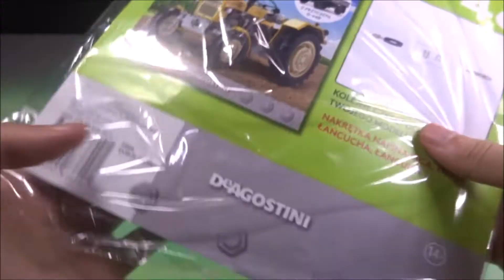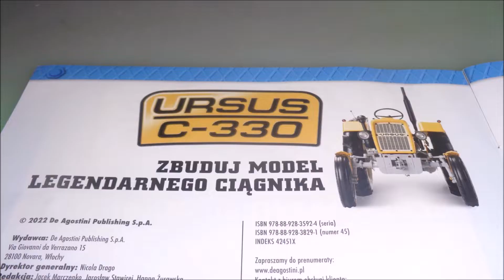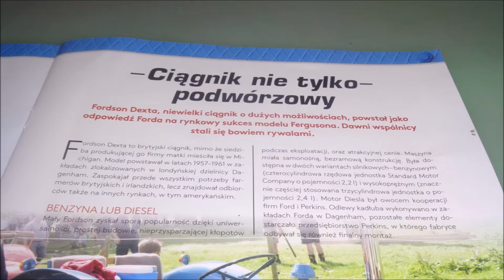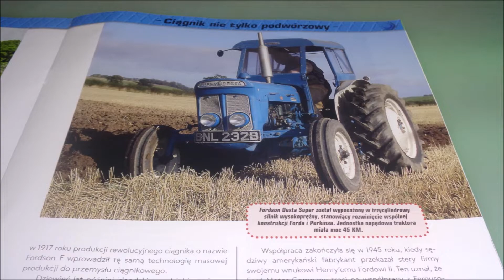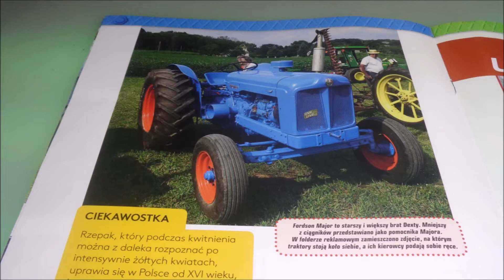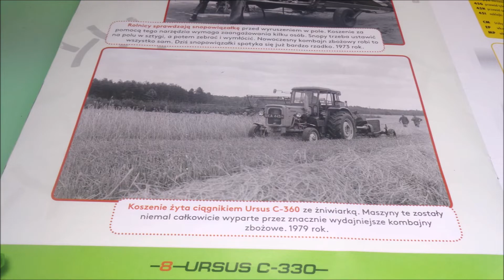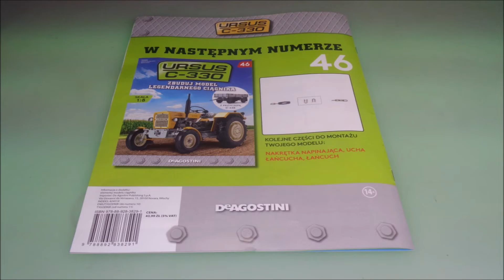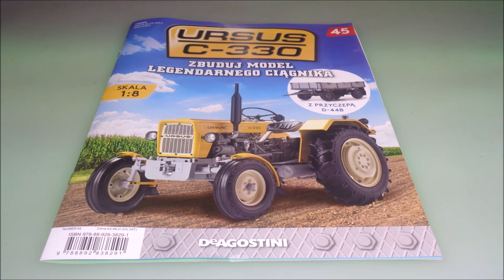Deagostini - Ursus C-330 - Numer 45 - Prezentacja i Montaż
Deagostini
Ursus C-330
NUMER 45 :
Ursus C-330
Części: Tablica rejestracyjna, oprawa i klosz tylnej lampy, odbłyśnik, płyta sterownika, przewody, naklejki.
CO W FILMIE:
** 0:00 - Wstęp
** 0:26 - Zestaw Części
** 1:12 - Montaż
**12:13 - Po Montażu
**13:18 - W Numerze
**18:39 - Prenumerata (p.14 - Segregator)
**19:01 - Podsumowanie
**12:25 - Koniec
s2-s3-MZ+-NeoV